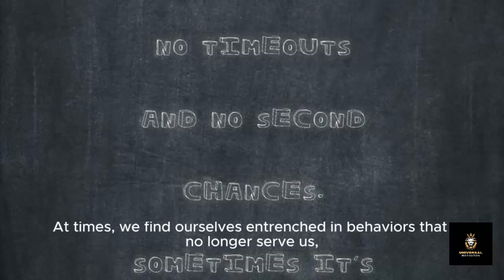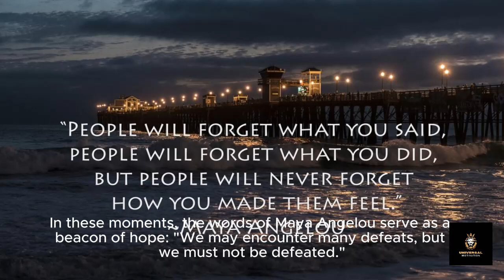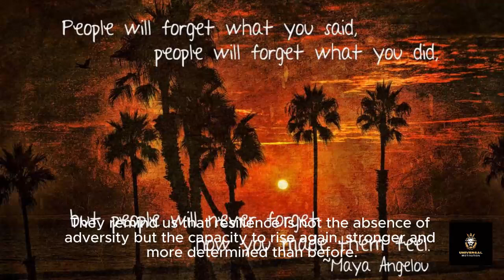Motivate yourself MEN Rules|| Behavioral changes Positive Change and Personal Growth"| Learn English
Our journey begins with an exploration of the role of motivation in driving us towards our goals. From setting ambitious targets to maintaining focus and perseverance in the face of challenges, motivation is the fuel that propels us forward on our path to success. Learn how to ignite your inner drive and unlock your full potential through actionable strategies and inspiring insights.

Next, we uncover the importance of attractiveness in shaping our interactions and relationships. Beyond physical appearance, attractiveness encompasses confidence, charisma, and authenticity. Explore techniques for enhancing your attractiveness and making a positive impression in both personal and professional settings. From effective communication to building rapport and charisma, discover how to radiate confidence and charm in every encounter.

But motivation and attractiveness alone are not enough to create lasting change. We also delve into the crucial role of good habits in shaping our daily routines and behaviors. From cultivating a morning routine to fostering healthy habits for physical and mental well-being, learn how to design a lifestyle that supports your goals and aspirations. Explore proven techniques for breaking bad habits, forming new ones, and maintaining consistency in your journey towards self-improvement.

As we navigate this transformative journey together, we'll also explore the power of the English language as a tool for personal and professional development. Whether you're looking to improve your communication skills, expand your opportunities for career advancement, or connect with people from diverse backgrounds, proficiency in English opens doors to new possibilities and enriching experiences.

Join us as we embark on this empowering journey of self-discovery and transformation. Through engaging content, practical advice, and inspiring stories, "Transform Your Life" offers invaluable insights and actionable strategies for creating positive change and achieving your goals. Embrace the power of motivation, attractiveness, and good habits, and unlock the limitless potential that lies within you.
Credits
Capcut